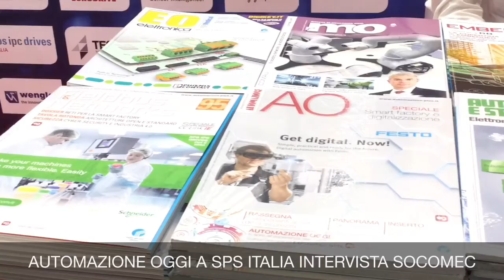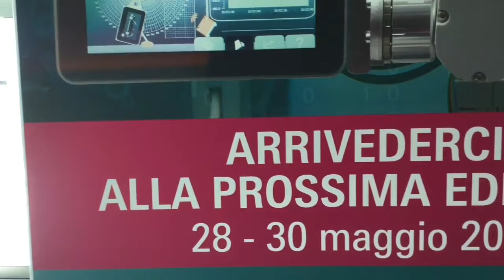Intervista a Michele Donelli di Socomec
Automazione Oggi di Fiera Milano Media a SPS Italia 2018 intervista Michele Donelli, direct sales officer Energy Efficiency di Socomec Italia.